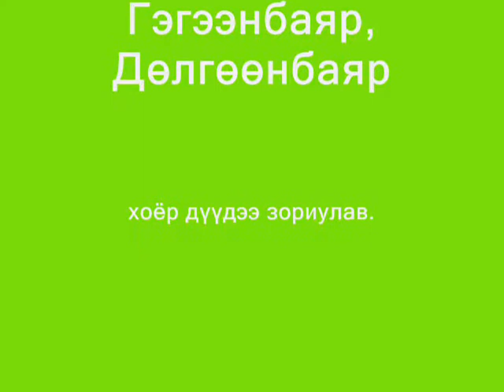Gegeenee Dulguunuu hoyrtoo Гэгээнбаяр Дөлгөөнбаяр